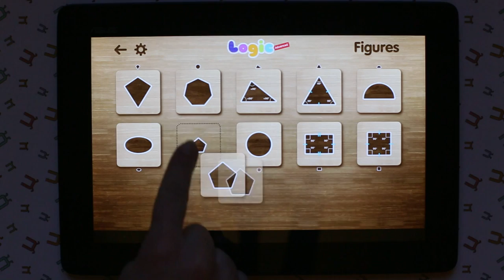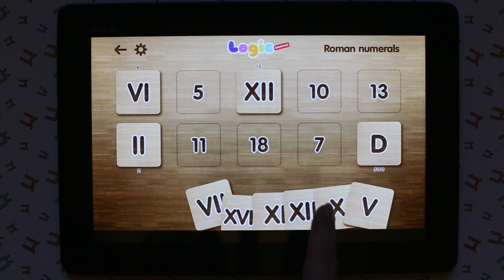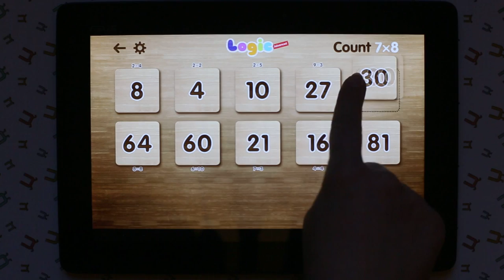Андорид игра для детей - Логика для школьников - игра по сложению, вычитанию, умножению и герметрии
«Логика Эдвансд» - это занимательная и обучающая игра для ваших детей от 4-х лет и старше. В очень простой и располагающей к обучению форме ребенку будет предложено выбрать правильные ответы для математических выражений по сложению, вычитанию, умножению, а также ваш ребенок выучит римские цифры и базовые фигуры геометрии.
Одной из особенностей нашей игры является то, что кроме своего родного языка ваш ребенок может непосредственно в игре переключать язык обучения. Когда ребенок ставит карточку на верную позицию, название карточки пишется. Для обучения сейчас доступны такие языки как Русский, Английский, Французский, Испанский и Украинский.
Основные характеристики «Логики Эдвансд»:
* 4 уровня игры: Математика (Сложение и Вычитание), Математика (Умножение), Римские цифры, Геометрически фигуры.
* Каждый уровень игры можно играть много раз, т.к. при каждой новой загрузке позиция карточки которую ребенок должен угадать -- разная, это позволяет ребенку каждый раз искать соответствие, а не запоминать места карточек.
* В меню настроек вы можете регулировать фоновую музыку, звуки игры.